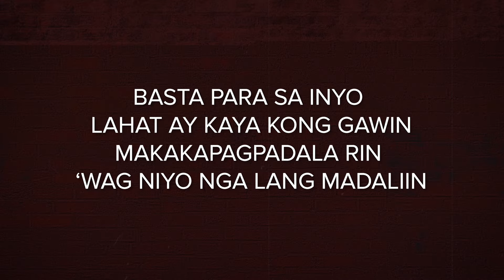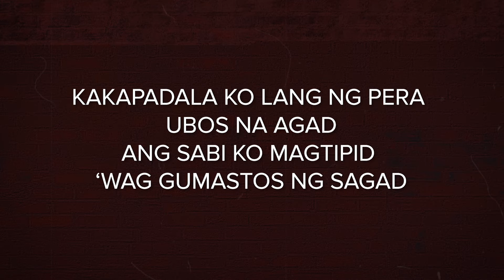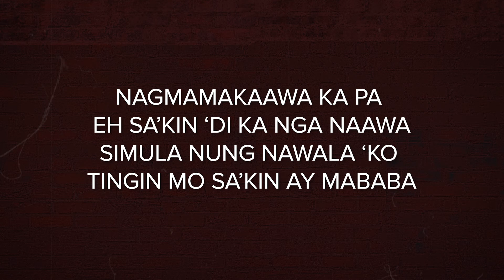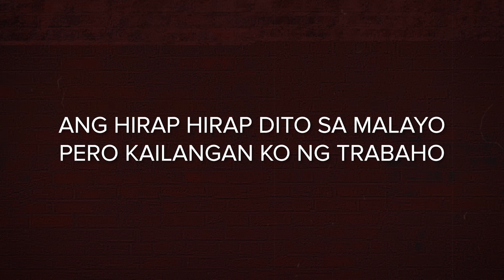OFW - Pio Balbuena [Official Lyric Video]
Official lyric video of "OFW" by Pio Balbuena.

After the long wait, Pio Balbuena is finally out with his first full-length album entitled Vision 20/20. This rap artist shows off his expertise in his craft as he wrote and produced most of the songs in the album. Vision 20/20 also includes previously released tracks such as Lakompera and Kalapati.

Some of his songs have already been posted on his YouTube channel, giving a preview of what to expect for Vision 20/20. He’s best known for his straightforward lyrics and he offers nothing less for his first album.

"OFW"
Written by Pio Balbuena
Mixed and Mastered by Pio Balbuena

LYRICS:
Akala nyo ba yung buhay ko dito masarap
Tinitiis lang ang saket kunyare ‘di tumatalab
Kahit na anong trabaho ay laging pumapalag
Walang pake kahit mapuyat na ko dito magdamag

Kailangan makaipon para may mapadala
Andaming dapat pakainin samin na nakanganga
Yung sweldo ko makuha ko na sana sa makalawa
Hahanap pa ko ng trabaho kulang yata dalawa

Basta para sa inyo lahat ay kaya kong gawin
Makakapagpadala rin wag nyo nga lang madaliin
’Pag chinachat na nila ko pera yung tatanungin
Mukha kasi kong malakas kaya ayaw kamustahin

Pero okay lang yun saken basta masaya kayo
Pasensya na kung maliit ang pera yan lang kaya ko
Kung hindi magkasya sana man lang tipirin nyo to
Babawi kapag natanggap sa pangatlong trabaho ko

Ang hirap hirap dito sa malayo
Pero kailangan ko ng trabaho
Kahit ano titiisin ko lahat para sa pamilya ko

Kahit ano titiisin ko ang lahat para sa pamilya ko

Namimiss ko na kayo gusto ko sana umuwi
Ilang taon na ko rito pero parang palugi
Halos di na kumakain para may maiatabi
Trabaho sa umaga hapon at pati hating gabi

Kakapadala ko lang ng pera ubos na agad
Ang sabi ko magtipid wag gumastos ng sagad
Buti sana kung pinupulot yung pera sa lapag
Eh, kaso hinde pinag hihirapan ko ‘yan lahat

At kayo pa yung galit ang sasabihin nyo madamot
Iiyak ng mag isa at sa ulo ko ay kakamot
Alam nyo bang yung buhay namin ay nakakatakot
’Yung ibang kasama ko umuuwi ng nakabalot

Nilakasan ko ang loob at sana kaya harapin
Kahit gano kalayo ilang dagat tatawirin
Okay lang ba ko dito bakit di nyo tanungin
Pero pag may padala ko ambilis nyo sagutin

Pag-uwi ng pilipinas may kabet ka na pala
Sa kanya mo ba inuubos ang lahat ng padala
Ang dami kong narinig pero hindi nagpadala
Ikaw pa yung nagdududa ang kapal mo talaga

Nasan na yung mga bata isasama ko sila
Ipaparanas ko naman sayo kung pano magisa
Hindi ka pala magisa kasi may kabet kana
O, sige kinangina magsama kayong dalawa

Nagmamakaawa ka pa eh saken di ka nga naawa
Simula nung nawala ako tingin mo saken ay mababa
Pero di ako bumitaw kasi pasensya ko mahaba
Eh baka naman ibang klase yung gusto mong mahaba

Ang tagal kong nawala ganito pala ginagawa mo
Nagpapasarap habang ako nagtatrabaho
Kaya naman pala gusto mo kong nasa malayo
Hindi ka lang mamamangka gusto mo dalawang kabayo